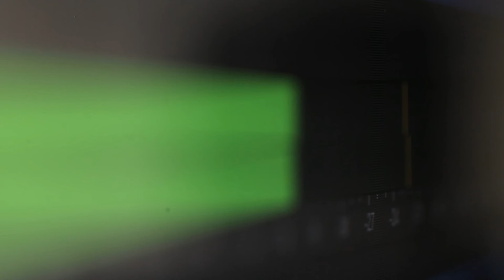Spot radio - My Hotel